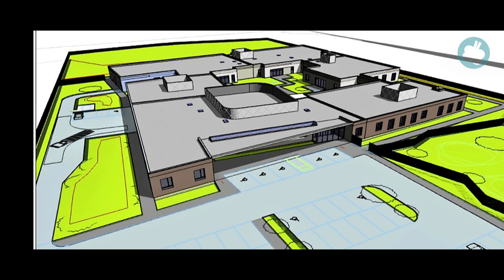MAS de Cantin - 2018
HELLIX-IR